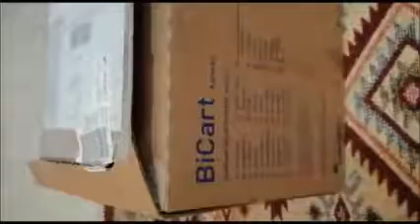sultan mahallede ziyanlık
ters oluktan geçilmeyen sultan maallede ziyan bir kedi kardeş